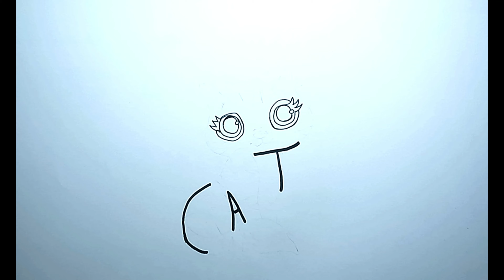How to Draw a CAT Using the Word CAT very easy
in this video you can learn How to Draw a CAT Using the Word CAT step by step and Coloring Pages For KIds